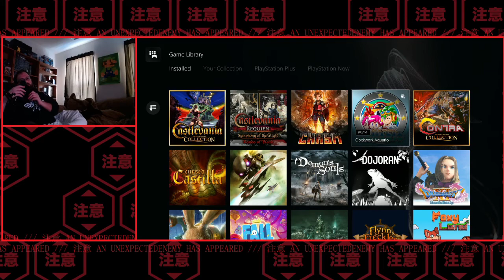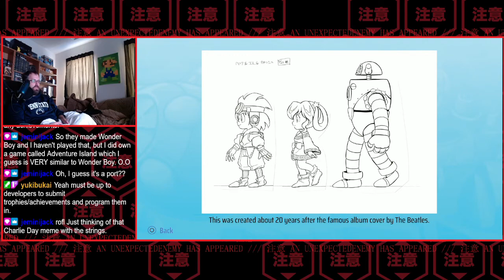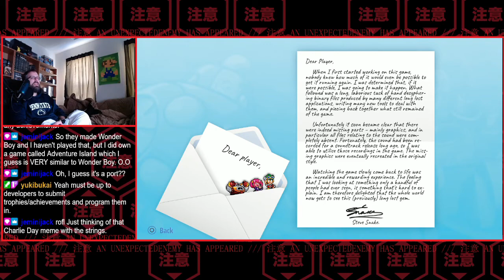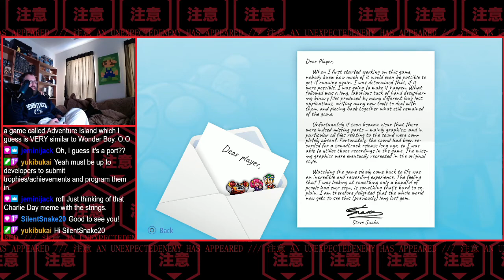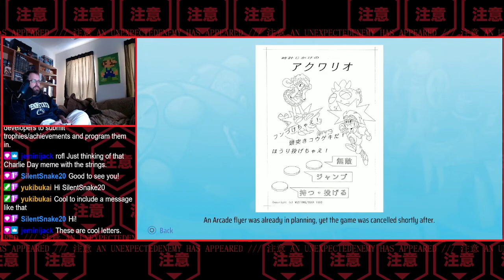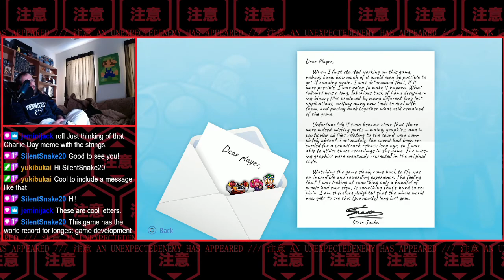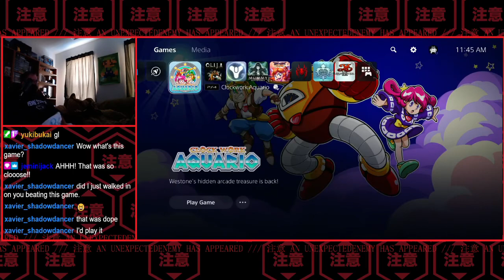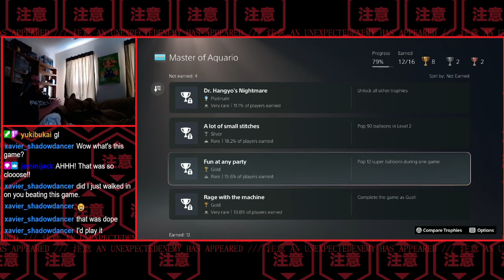Initial Impressions & Full Playthrough: Clockwork Aquario (PS4)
0:07 - Intro
3:20 - Clockwork Aquario
1:24:40 - Outro

First time playing and finishing Clockwork Aquario for the PS4. I did a run of both Normal and Hard difficulty on stream. Originally streamed here on Twitch